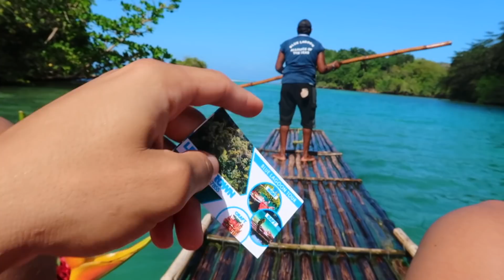I ALWAYS WANTED TO DO THIS IN JAMAICA! *BUCKET LIST*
G Luvs! We are still in Port Antonio staying in the Deluxe Villa at Trident Hotel. We went to The Frenchman's Cove and went rafting at the Blue Lagoon.